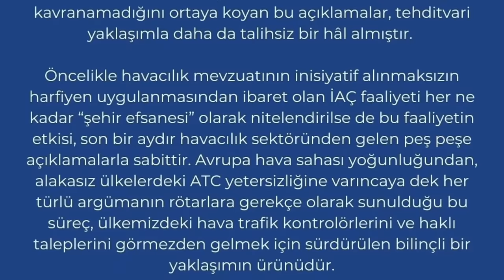Neden rötar oluyor, AJet doğru yönetiliyor mu? (Tolga Özbek Gündem videolarından)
Tolga Özbek Gündem videolarından kesitleri size sunuyoruz. Bu yıl neden çok rötar oluyor? Havalimanlarında niye yolcular kalıyor? Madde madde rötar kaynakları... Rötarın odağındaki AJet doğru yönetiliyor mu? Detaylar gündem video parçalarımızda...
00:00 Neden rötarlar yaşanıyor?
07:55 AJet doğru yönetilmiyor.
Videomuzun müziği, değerli takipçimiz Selçuk Çelebi tarafından hazırlandı:
Kanalı  @Ambient Music Selcuk Celebi   Eserlerine ulaşmak için: